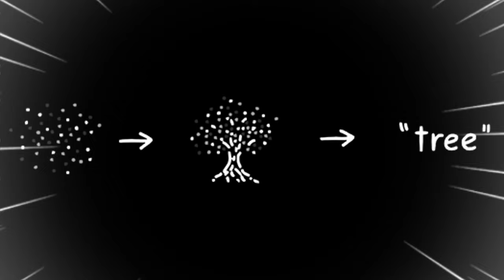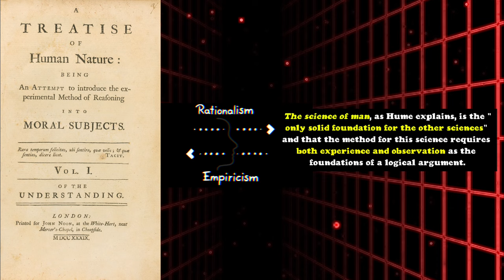Empiricism in 100 Seconds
Is experience everything? Experience is everything! From Aristotle to Locke and Hume, I attempt to explore the idea that knowledge comes solely from sensory experience, in 100 seconds.